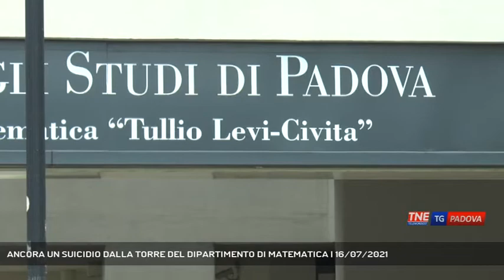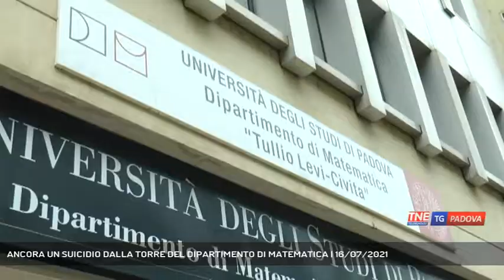ANCORA UN SUICIDIO DALLA TORRE DEL DIPARTIMENTO DI MATEMATICA | 16/07/2021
TG Padova Sera 16/07/2021 - PADOVA - Ancora una volta la torre del dipartimento di matematica dell'università di Padova è stato teatro di un suicidio. Un dipendente dell'ateneo si è tolto la vita questa mattina lanciandosi dall'ultimo piano || Ha deciso di farla finita gettandosi dall'ultimo piano della Torre di Archimede del dipartimento di Matematica dell'Università in via Trieste. Un dipendente dell'ateneo padovano è stato ritrovato privo di vita intorno a mezzogiorno nell'androne del palazzo universitario. La vittima è un 57enne tecnico informatico presso un altro dipartimento universitario. Già in passato nel 2017 aveva tentato il suicidio cercando di buttarsi dal palazzo del Bo, non ha lasciato nessun biglietto d'addio. Sul posto è intervenuta la polizia e i medici del suem che non hanno potuto far altro che constatare la morte dell'uomo. Il magistrato di turno non ha disposto accertamenti è ha dato il nullaosta perchè la salma venga restituita alla famiglia che vive fuori regione. Il cordoglio dell'università con una nota del rettore Rizzuto che esprime le condoglianze alla famiglia. La Torre di Archimede del complesso di Matematica dedicato allo scienziato Tullio Levi Civita purtroppo è già tristemente nota per essere teatro di suicidi. A gennaio infatti sempre lanciandosi dall'ultimo piano si tolse la vita un professore di scuola superiore. Vi ricordiamo che sono sempre attive linee di ascolto Sos Suicidi con numeri verdi a cui rispondono persone che posso dare un sostegno. (Servizio di Valentina Visentin) - Segui Telenordest anche sul digitale terrestre! Visita il sito